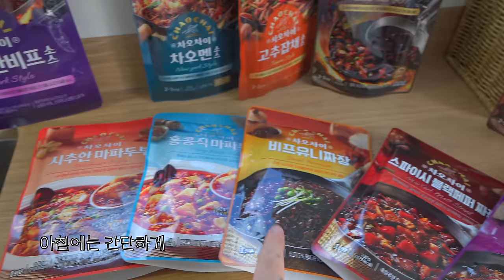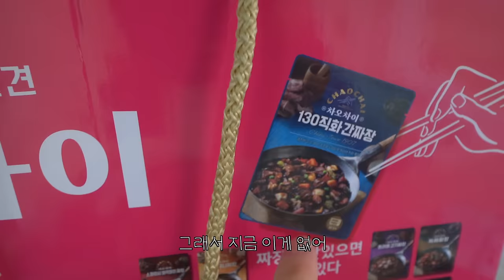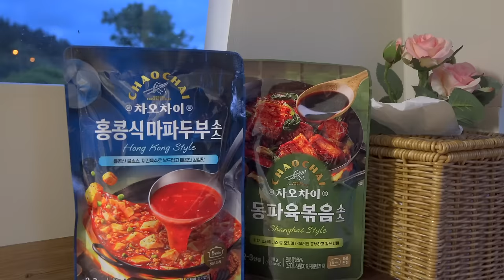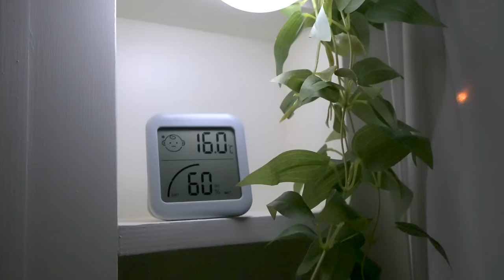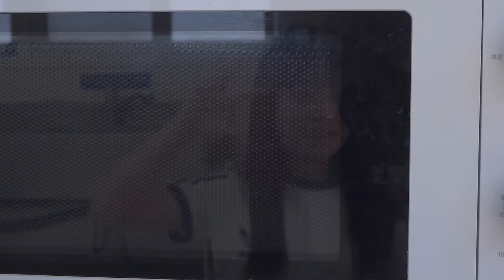🌊거센 바다 바람에도 우린 끄떡 없지😎 / 스타렉스 자작 캠핑카 / 차박 / 솔로 캠핑 / 차오차이 동파육. 마파두부. 유니짜장 / 전남 해남 오시아노 캠핑장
*세계 곳곳의 중화미식 차오차이 런칭 기념 1+1 특가*